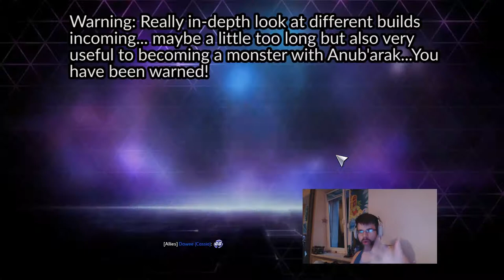♥Heroes 2.0 A - Z | Anub'arak Versatile Anti-Mage Tank | Heroes of the Storm | Gameplay Guide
Anub'arak was always fun to play, even when wasn't so viable. Right now sitting at the top of the meta, with the right build he can become and very scary team fighter. A ton of CC and ability to wrap an enemy in a cocoon of web for full 8 seconds prove him scary to play against. Hopefully this video will show you how you can apply him to any game and really become a force to be reckoned with in your future hero league and competitive games! For the frozen throne!

Heroes of the Storm or "Heroes" is a multiplayer online battle arena video game developed by Blizzard Entertainment for Microsoft Windows and OS X. A game of tug-of-war or "hero brawler" where you are with a team of 5 Heroes against another team that also contains 5 Heroes.

-Kolosalus